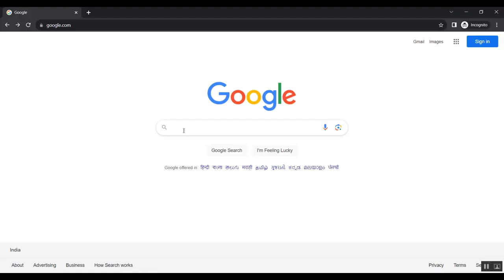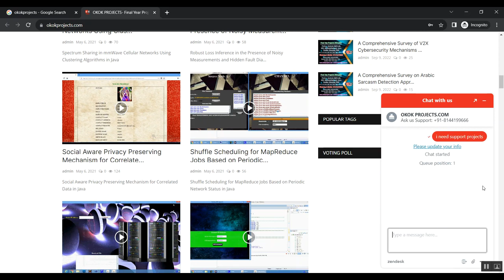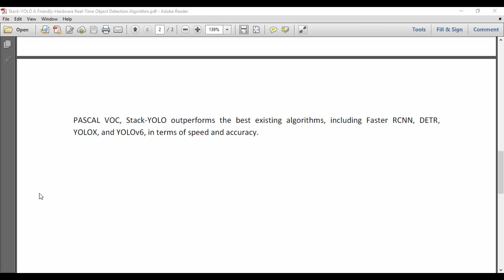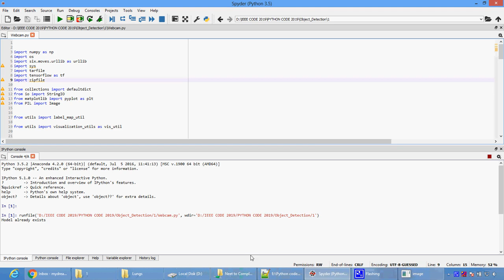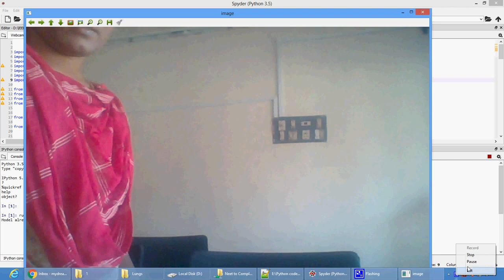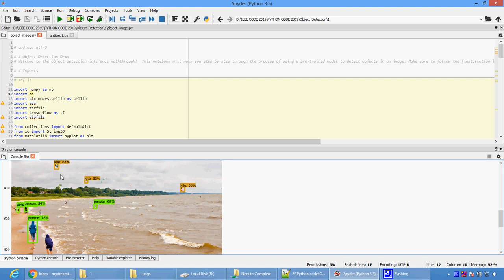Stack YOLO A Friendly Hardware Real Time Object Detection Algorithm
IEEE PROJECTS 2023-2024 TITLE LIST

Python=5500/-
Mininet=7000/-
Dot Net Project =3000/-
Java Project=3000/-

* Complete Source Code
* Complete Documentation
* Complete Presentation Slides
* Flow Diagram
* Database File
* Screenshots
* Execution Procedure
* Video Tutorials
* Supporting Softwares

Support Specialization
* 24/7 Support
* Ticketing System
* Voice Conference
* Video On Demand
* Remote Connectivity
* Document Customization